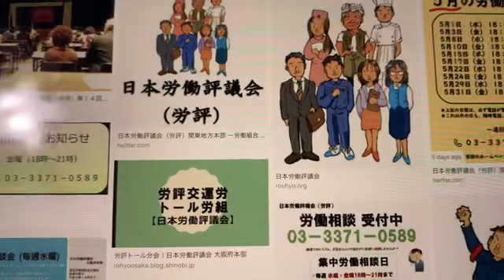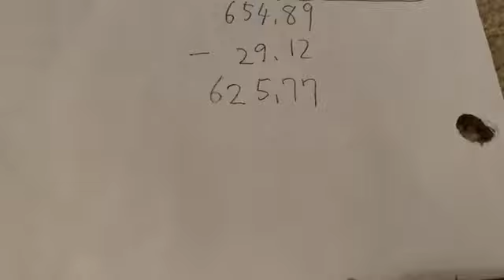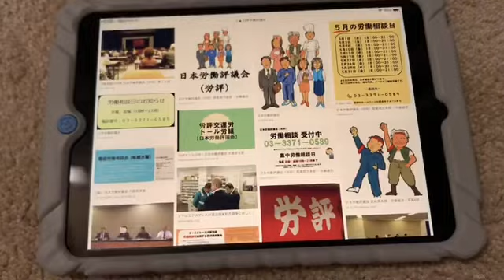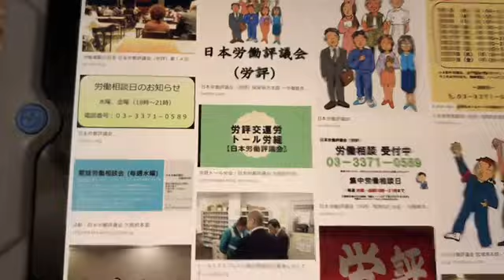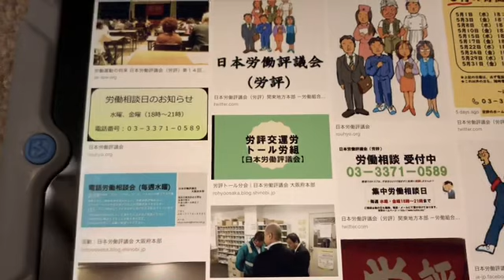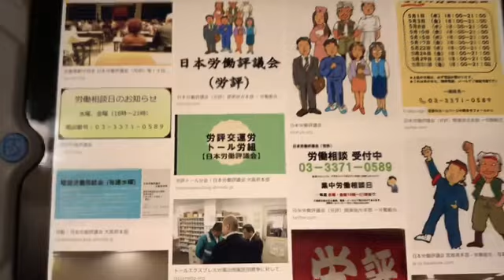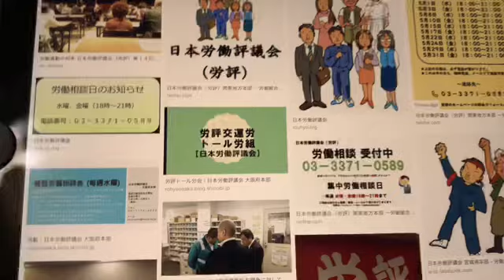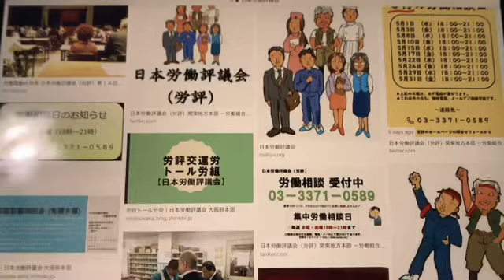Labor union gave me the 2nd counseling(Kirinji Co., Ltd delayed wage payment)大阪特区民泊法人(株)キリンジ賃金未払い問題